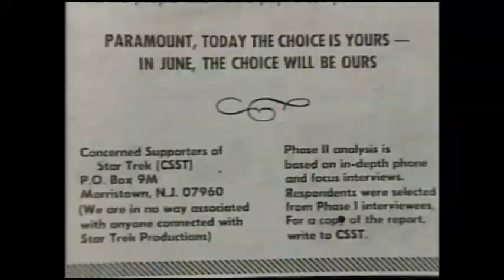Star Trek II The Wrath of Khan Entertainment Tonight Segment (1982)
Features:

 Sally Kellerman, Leonard Nimoy, george Takei, Michele Nichols, James Doohan, Harve Bennett, Nicholad Meyer,